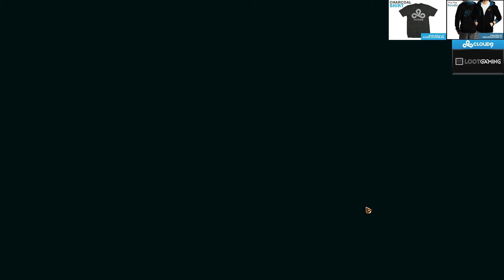SingSing 6th March #4 /HD/ Kiev Open Quals #3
Game starts at: 30:00

Music